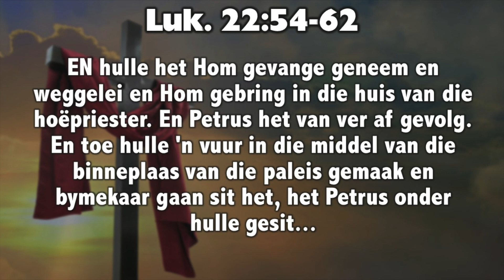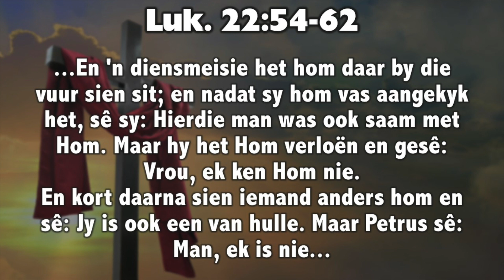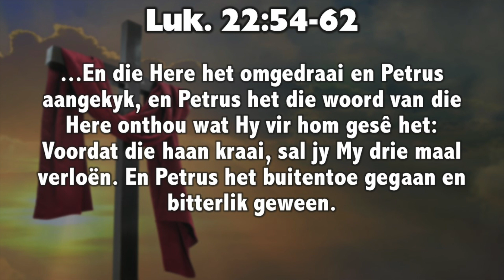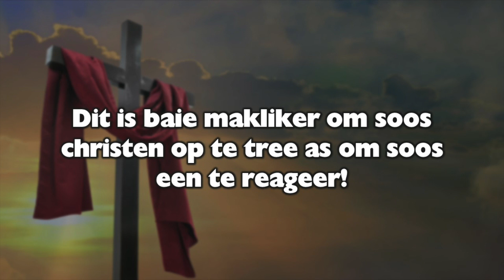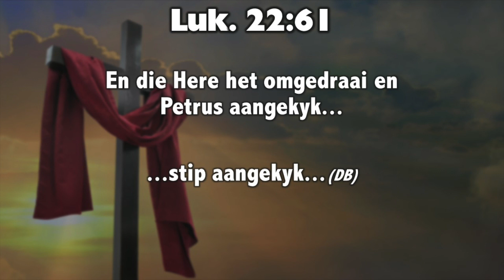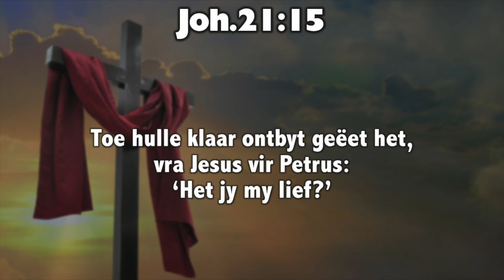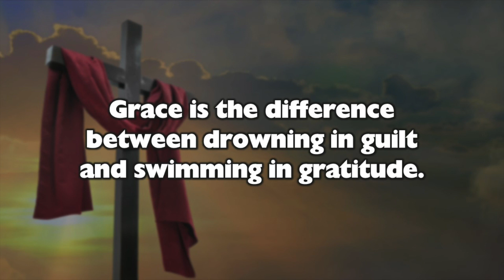WONDER van Genade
Die kruis van Jesus kom leer ons opnuut weer die wonder van God se genade! Wat as ek so droogmaak en die Here  teleurstel? Voel Hy spyt oor my? Op watter manier kyk Hy na ons wanneer ons verkeerd optree soos Petrus? Sy genade is altyd groter as wat ons besef!